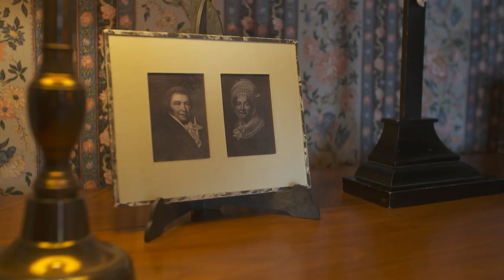Pauline Jaricot : Les origines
Dans 7 mois, dimanche 22 mai 2022, Pauline Jaricot sera béatifiée à Lyon. Partez à la rencontre de cette femme lyonnaise, laïque et missionnaire !
Nous vous proposons de découvrir sa vie, chaque mois, grâce au documentaire réalisé par CAT Production en co production KTO, que nous avons divisé en 6 épisodes d'une dizaine de minutes.